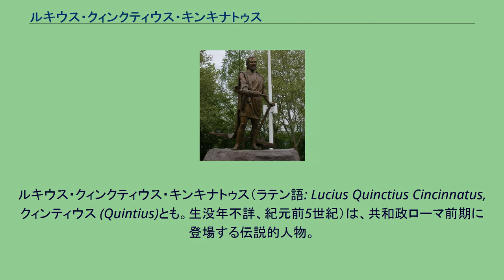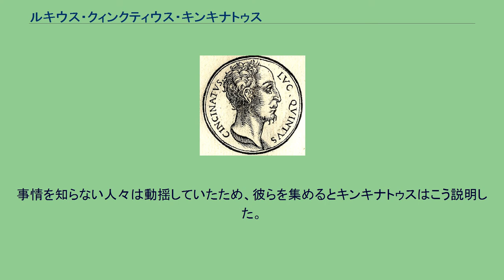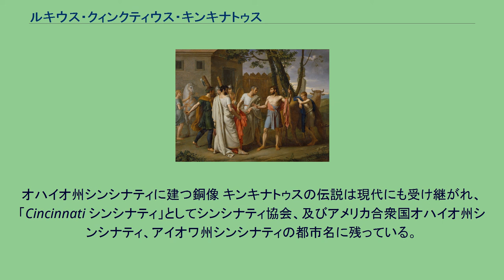ルキウス・クィンクティウス・キンキナトゥス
ルキウス・クィンクティウス・キンキナトゥス（ラテン語: Lucius Quinctius Cincinnatus, クィンティウス (Quintius)とも。生没年不詳、紀元前5世紀）は、共和政ローマ前期に登場する伝説的人物。
「キンキナトゥス」というあだ名は彼の特徴である巻き毛から名づけられ、古代ローマ人の美徳と武勇を現す人物として後世に長く伝えられた。
彼の氏族は、王政ローマ時代、アルバ・ロンガの滅亡後に移住してきたという。
執政官 (コンスル) を六度務めたティトゥス・クィンクティウス・カピトリヌス・バルバトゥスとは兄弟と考えられている。
紀元前461年、前年不成立だった護民官による執政官職権を制限するテレンティリウス法案が再提出されると、プレブスとパトリキは一触即発の事態となった。
そうした中、偉丈夫で知られたキンキナトゥスの息子カエソは法案に反対し、護民官やプレブスたちを暴行するに至って告発された。
執政官経験者らが幾人も若者の弁護を買って出たが、数年前の暴行事件も発覚して結局逮捕され、莫大な保釈金を支払う事となった。
保釈されたカエソはエトルリアに亡命し、父キンキナトゥスは保釈金の為に全財産を売り払う事となったというが、7ユゲラのうち3ユゲラを友人の借金の肩代わりに売り、残りの4ユゲラの収入でカエソの罰金を払ったとも伝わり、残った土地で農業を続けたという。
紀元前460年に起こった内乱の鎮圧で執政官プブリウス・ウァレリウス・プブリコラが戦死すると、12月に補充執政官として選出された。
プブリコラは混乱を鎮める為、プレブスたちにテレンティリウス法案の審理を内乱が終わるまで一時止めるよう説得しており、平穏が訪れるとまたも混乱が起こった。
キンキナトゥスは民会で演説して人々を叱責し、ウォルスキ族とアエクイ族に対しての軍事行動を示唆した。
元老院は法案の年内提出の禁止と出征の取りやめを決め、執政官と護民官の再選にも難を示した。
しかしながら護民官は再選され、パトリキたちは対抗してキンキナトゥスの再選を目指したが、彼は規律に違反する事を良しとせず辞退した。
この彼の行いは、帝政ローマ初期にも高潔なものとして伝わっている。
なお、シケリアのディオドロスによると、紀元前457年にもマルクス・ファビウス・ウィブラヌスと共に執政官を務めたことになっている。
ジュアン・アントニオ・リベラ画、独裁官指名の使者を迎えるキンキナトゥス (1806年) 紀元前458年、ローマでは依然としてテレンティリウス法案を巡って争いが続いており、キンキナトゥスの息子カエソの裁判での偽証も争点となっていた。
更に前年和平を結んだアエクイ族がそれを破ってローマ周辺を荒らし、アルギドゥス山に陣を敷いた。
ローマは使節を派遣し賠償を求めたが決裂し、執政官はアエクイ領とアルギドゥス山へ出陣することとなったが、護民官はいつもどおり徴兵拒否を呼びかけていた。
しかし、サビニ人が大挙してローマへ押し寄せたため徴兵は実行され、執政官ナウティウス・ルティルスがサビニ領へ逆侵攻をかけた。
もう一人の執政官ミヌキウス・エスクィリヌスはアルギドゥス山へ向かったもののやる気も戦果も乏しく、逆に包囲されてしまった。
ナウティウスが呼び戻されたが、事態を重く見た元老院はキンキナトゥスの独裁官選出を決めた。
自ら農作業を行っていたキンキナトゥスは使者にトガを纏って拝聴するよう促され、独裁官 (ディクタトル)に指名された。
彼は副官にルキウス・タルクィニウスを指名すると、国事停止の非常事態宣言を行い、兵士たちに杭と兵糧を持ってカンプス・マルティウスへ集結するよう命じた。
そして執政官の危機を告げると強行軍でアルギドゥス山に向かい、その夜には到着した。
キンキナトゥスは現状を確認し、兵たちに喚声を上げつつ杭を打ち敵を包囲するよう命じると、包囲されているミヌキウスは勇気百倍して内側から反撃した。
アエクイ軍は挟撃に慌て、包囲網が完成したため降伏し、指揮官と街一つを差し出す事で命を助けられた。
その際、キンキナトゥスは服従の証として三本の槍によって作られた軛の下をくぐるように求めたという。
この勝利によって膨大な戦利品を得たが、キンキナトゥスは苦境を招いた兵たちに分配しない事を告げ、ミヌキウスにもレガトゥスへと降格する事で責任を取らせたが、皆キンキナトゥスに感謝しており素直に従った。